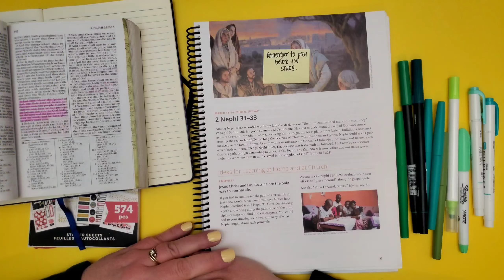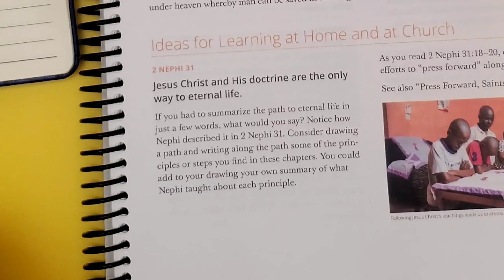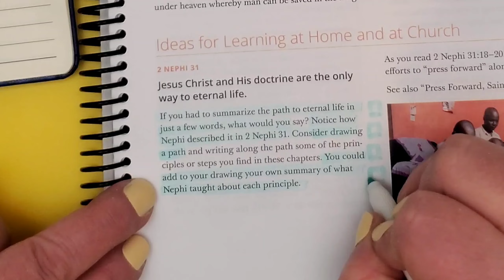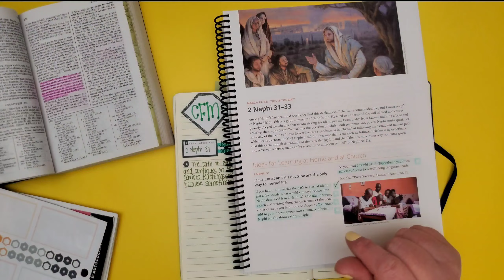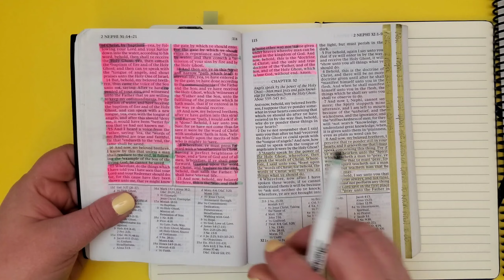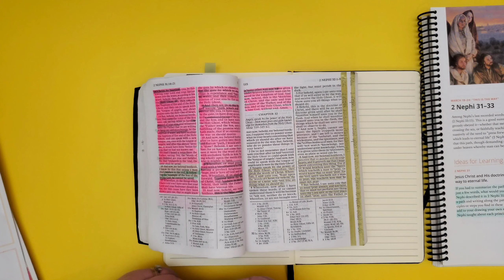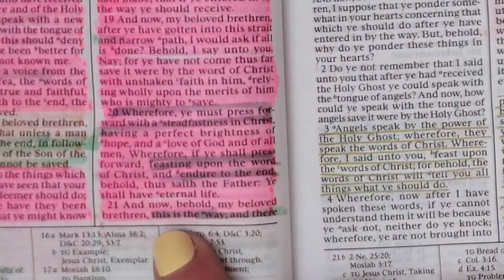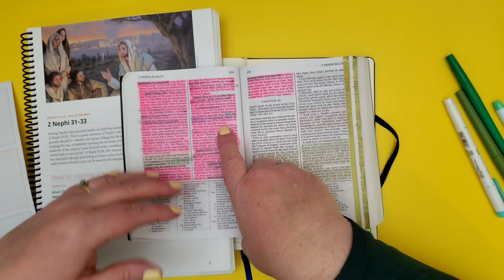Nephi tells us how to have eternal life | 2 Nephi 31 | Come Follow Me with Me | March 18-24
This week's lesson:

March 18–24: “This Is the Way.” 2 Nephi 31–33

💛RESOURCES FROM THE CHURCH OF JESUS CHRIST OF LATTER-DAY SAINTS

Gospel Library App

I'm Marcie and I've created this channel to share some new, enjoyable, accessible ways to study your scriptures so that, together we can find peace in Christ and gain scripture confidence.

When I'm not sharing my videos on Youtube, you might find me teaching piano lessons, taking a polar plunge or hanging out with my pilot husband, 5 kids and 3 darling kids-in-law.

Instagram (It's checked less often, but still a great way to get a hold of me!): @solid_gold_scripture_journals